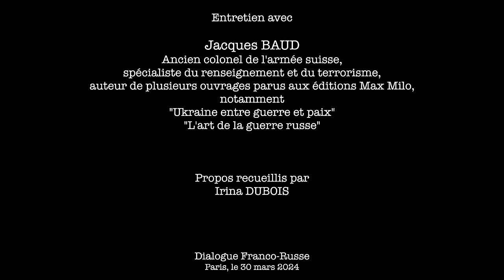Révélations de Jacques Baud sur l'attentat de Moscou, l'Etat islamique et les services secrets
Nous recevons Jacques Baud, ancien colonel de l'armée suisse, spécialiste du renseignement et du terrorisme, auteur de plusieurs ouvrages parus aux éditions Max Milo, notamment ''Ukraine entre guerre et paix'', "Opération Z'' , ''Gouverner par les fake news'' , ''L'art de la guerre russe'' etc

0:01:12 Jacques Baud sur le terrorisme
0:01:55 La tentative de la déstabilisation de la Russie
0:05:30 La communication occidentale
0:55:57 La procédure de terroristes djihadistes
0:06:40 3 manières de déterminer un attentat islamique
0:08:13 La source extérieure qui a informé l'Etat Islamique ( sur l'attentat de Crocus)
0:09:15 Il faut désigner un objectif ( attentat)
0:11:54 Le texte de l'Etat Islamique
0:13:33 Le signe de doigt levé chez les Islamistes
0:15:45 Le Djihad ouvert
0:18:10 Le fait de mourir pour une cause est une victoire pour l'islamiste
0:20:28 L'attentat de Madrid
0:21:30 ''Les combattants se sont retournés à leurs bases''
0:23:00 Loukachenko à propos des terroristes
0:25:00 Les autonomistes du Donbass
0:26:06 Idlib et l'Etat Islamique. Les forces kurdes
0:32:40 L'implication de services secrets occidentaux
0:34:20 La guerre est perdue selon les Américains
0:37:29 Nuland a donné sa démission( implication dans l'attentat avant les élections présidentielles en Russie)
0:41:37 Pourquoi l'attentat a été déplacé?
0:43:00 Les services britanniques sont au centre de l'attentat
0:43:28 La formation des Britanniques aux Ukrainiens
0:48:53 La guerre en Ukraine a pour but de faire perdre la Russie
0:50:18 F-16, le front ukrainien et les déclarations de Macron qui ont enragé les Américains
0:55:20 Joseph Borrell :''On se bat pour les intérêts américains''
0:57:35 Les américains sont la force modératrice dans cette affaire
0:58:52 Les lignes rouges du conflit et la menace russe
1:05:40 La solution à la sécurité européenne
1:07:07 Que va-t-il rester de l'Ukraine?
1:09:25 La réalité virtuelle
1:11:49 Les négociations en mars 2022( Boris Johnson)
1:13:50 La vérité de Boutcha
1:16:30 Vers l'accord entre les Russes et les Occidentaux
1:18:55 Des vies perdues et des intérêts américains